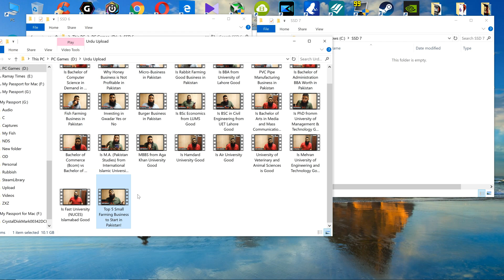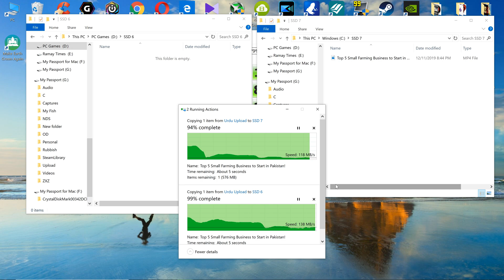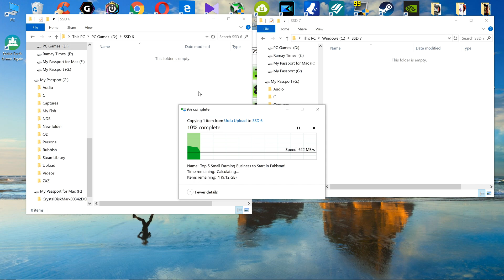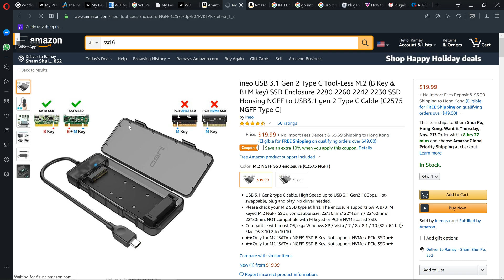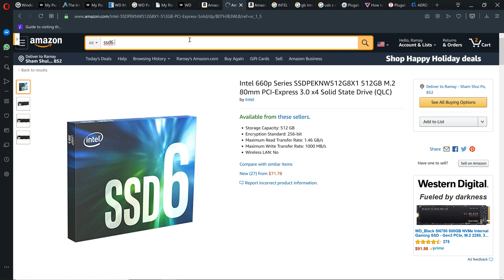Intel SSD 760P Series vs Intel SSD 660P Series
760P NVMe vs 660P NVMe: Are you looking to buy a 2TB PCIe NVMe then Intel 760P vs Intel 660P comparison is here.

💡The Big Stretch AudioBook